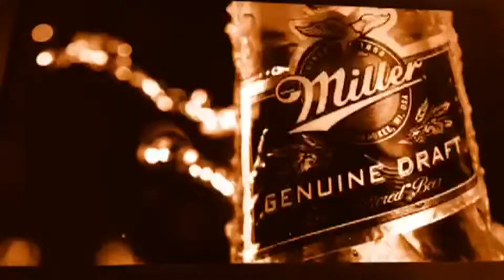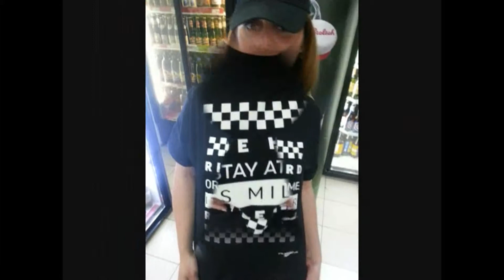Need for speed. Miller Can Launch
Промчались с ветерком!